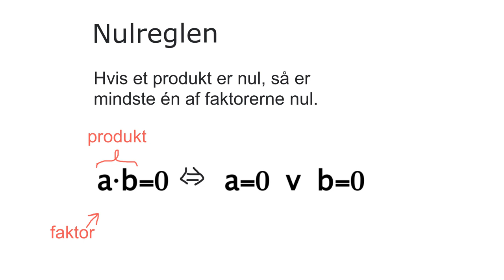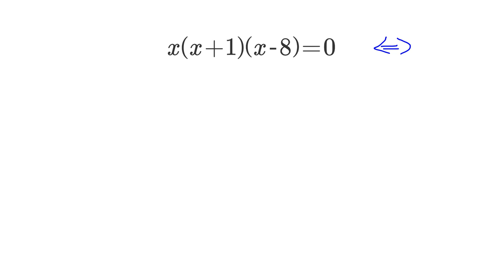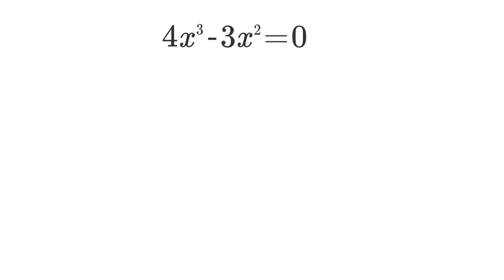Løs ligninger med nulreglen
Viser eksempler på ligninger, der løses med brug af nulreglen.